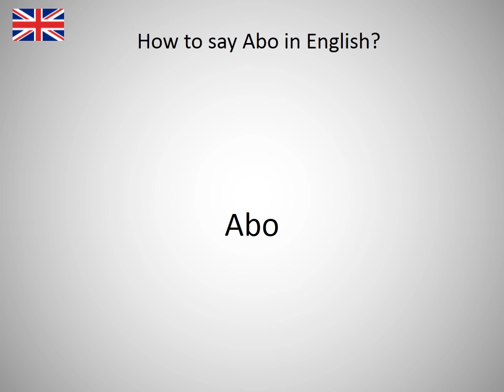How to say Abo in English?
How to say Abo in English? Learn the pronounciation Abo! How to Pronounce Abo. Expand your vocabulary, learn English words. Practice English online. Use this free pronunciation guide to practice words at a time. Learn English for free. Thank you for viewing, please like or subscribe! hoe om te sê, si të thuash, እንዴት እንደሚናገር, wie sagt man, comment dire, come dire, como dizer, как сказать, nasıl denir, cómo decir, 怎么说, πώς να το πω, hoe zeg je.